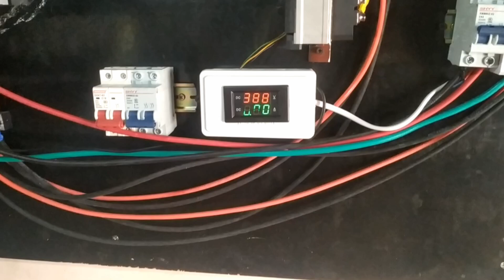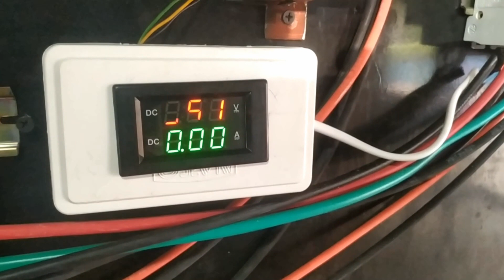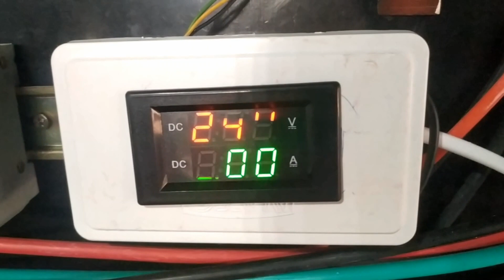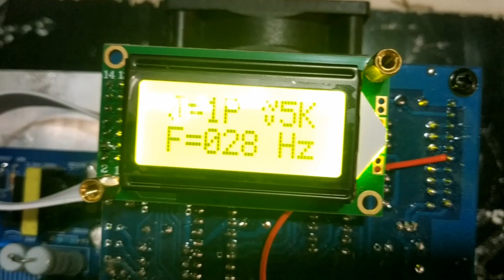แสงแดดไม่มี ไดโอดเรียงกระแส สามารถเพิ่มประสิทธิภาพมอเตอร์ปั๊มให้แรงขึ้นได้ขนาดไหน มาดูกัน...?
มีอะไรแนะนำ หรือปรึกษาเรื่องอะไร เกี่ยวกับคอมพิวเตอร์ โซล่าเซลล์
หรือสัตว์เลี้ยง ห่าน ไก่ เป็ด ก็ทักทายพูดคุย ปรึกษาแนะนำได้นะครับ
ทางผู้จัดทำช่องยินดีรับฟัง และยินดีแก้ไข เปลี่ยนแปลง ให้ดีขึ้นคับผม